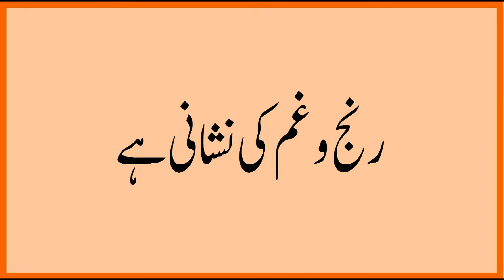khwab mein aandhi dekhna ll Khawab Main Aandhi Dekhny Ki Tabeer